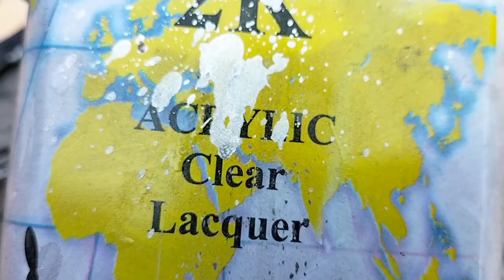car rim wheels paints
shoaib Raja weheels
shoaibraja youtub foryou
shoaib raja youtub video
rim color
wheels color
car rim
car wheels
new wheels
new rim
nice wheels
salwar paint
balck paint
pakistan wheels
rim morammat
wheels morammat
rim tayr
wheels tayr
shoba wheels

peshawar rim
peshwar wheels
nice warking
da rimano rang
shoaib raja wheels
indian
pakistan
afghanisan
dubai
Saudi arab
youtub foryou